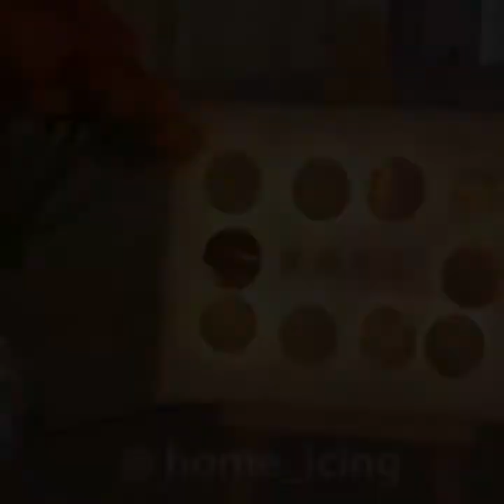زيني غرفة ابنتك بديكورات وردية مميزة وفاخرة من صنع يديك بتكلفة بسيطة | اصنعيها بنفسك